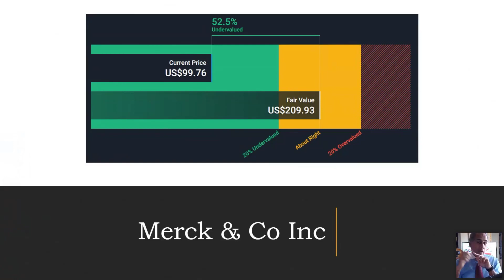Paralysis Through Analysis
The best stocks for 2023 and more importantly why based on what all companies have in common: their PL, Cashflow Statement and Balance Sheet plus the movements in their stock prices.

The webinar will show you how to avoid the common mistakes investors make I have observed over the past 20+ years (over-complication, lack of focus, small pool to select from, buying stories not data etc) and how we whittled down 10,000 companies to the 'winning' 70.

Risk Warning: All investing is risky.

00:00 Best Stocks Narrowed Down
01:45 Biggest Mistakes I've Observed Among Investors
02:35 Problem People Are Facing This Year - With Apple In Context
05:15 First Mistake: Not Doing Proper and Quick Analysis
06:35 Due Diligence Checklist
09:10 Which Stocks Meet The Criteria
11:00 What's Your Risk Appetite?
12:00 Which Stocks Fit Our Profile at The Moment
13:45 How Do You Mitigate Risks
14:35 Second Mistake: Not Looking At The Bigger Picture of Headwinds/Tailwinds
15:55 Look at the S&P 500
18:30 Paralysis Through Analysis
19:10 Look For Companies That Are Undervalued and Meet Other Criteria Too
23:30 Third Mistake: Not Having A Systematic Goal
26:20 Typical Stocks on Filtered Lists And Holding For 12 Months
30:25 The Systematic Goal
33:55 What Stocks Could Fit The Profile and Do They Deliver
36:35 Inflation and It's Impact
43:25 Fourth Mistake: Not Having An Exit Plan
45:45 Other Stocks That Came Up
48:50 Fifth Mistake: Looking At Too Few Stocks
50:30 The Hidden Poverty Gap
52:10 Sixth Mistake: You're Paying More To Fund Managers Than You Should
55:45 Seventh Mistakes: Not Looking At What The Rich Insiders Are Doing
59:15 Leveraging on Stocks - High Risk
01:00:15 Analyse Cash Return on Capital Invested (CROCI)